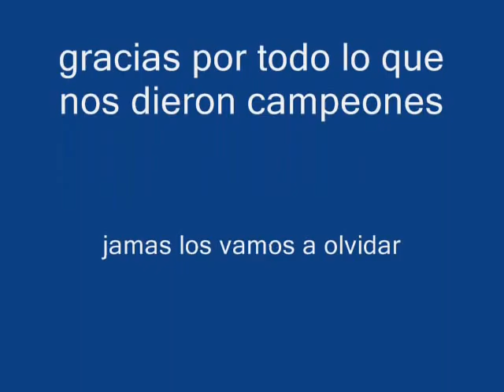CICLISTA JUNINENSE CAMPEON ARGENTINO SUB 17 2012- GENERACION DORADA.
Los mejores videos del Verdirrojo en inferiores exclusivos de tu Web la Web del hincha de Ciclista Juninense. Ciclista derrota a Atenas de Córdoba y se corona Campeón Argentino U17 de la mano del gran julián Pagura.